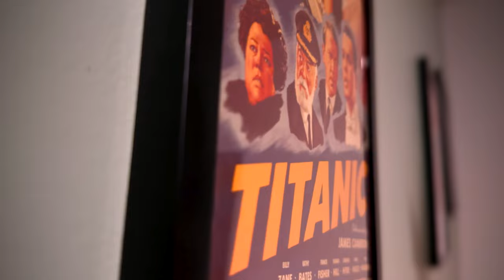Nutcrackers Movie Review - Nut Great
Nutcrackers Movie Review - Ben Stiller stars in a dramady about 4 brothers who lose their parents. Ben Stiller has to watch them until a new family adopts them. Nutcrackers attempts to tell a fun, feel-good story but really never finds the right rhythm. It's not terrible but it's also not terribly interesting.